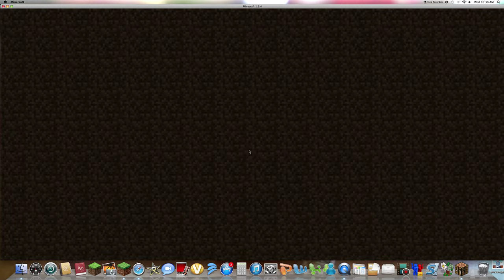Back Again, Once Again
Well I am back after a storm and a wifi crash with a brand new video!
I am so happy I can begin to upload again :)